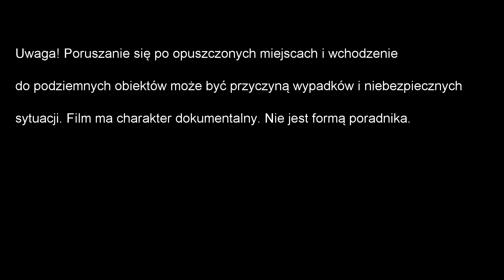Osadnik żużla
Niegdyś kopalnia piasku, później zalew. Obecnie składowisko odpadów paleniskowych.